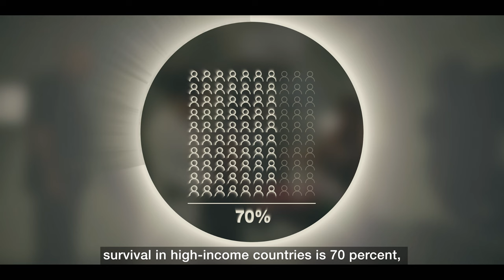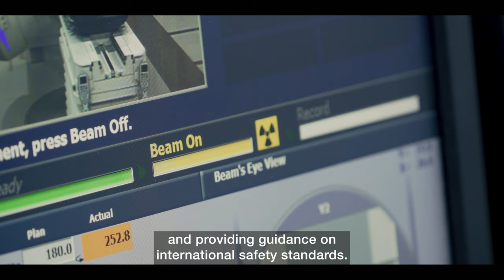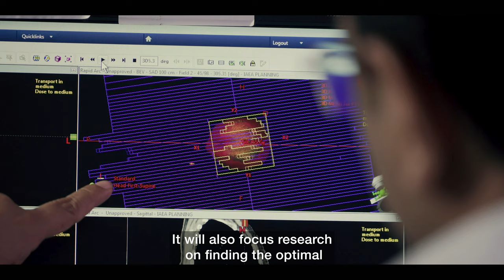Scientific Forum 2022: Rays of Hope - Cancer Care for All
Cancer kills far too many people — particularly in Africa. The International Atomic Energy Agency’s new initiative ‘Rays of Hope’ sets out to change that, by supporting the establishment and expansion of radiotherapy services, with a particular focus on the more than 20 IAEA Member States that completely lack facilities for radiation treatment.

This video was originally published in February 2022 and updated for the IAEA Scientific Forum September 2022.